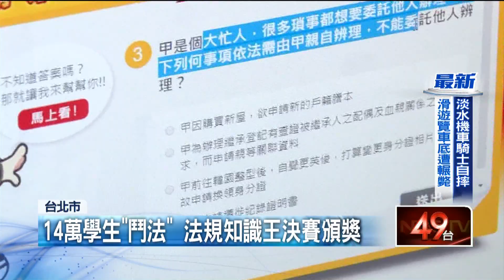14萬學生「鬥法」法規知識王決賽頒獎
全國法規資料庫競賽，今年已經邁入第12屆，網路闖關比賽，將近14萬學生參加，學校教師，則是在創意教學競賽，有不少發揮，除了酒駕防制和反賄選，香港「反送中」時事，引發假消息與言論自由，隱私權與國家安全的相關討論，也成為老師的靈感來源。